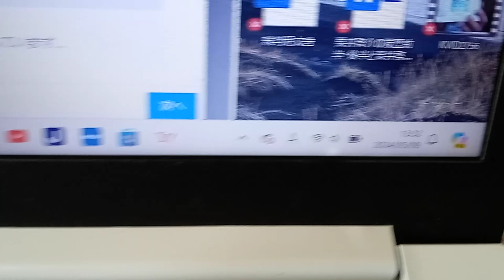KVID2757、建設物について金属を無駄に消耗しない用な造り方について。国会議員や地方議員の方達や建設業界の方達へのメッセージ